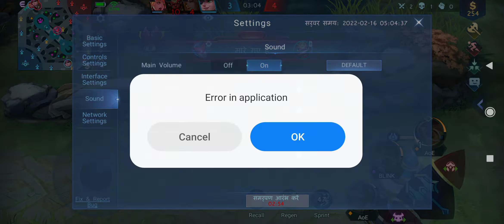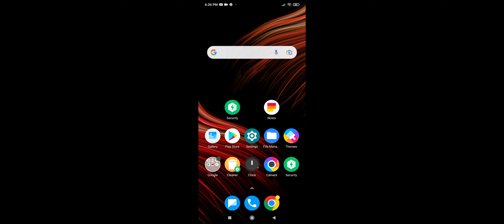k borish mvp